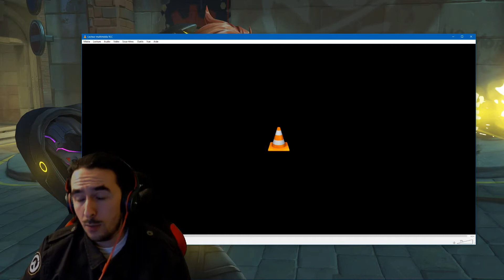►MOIRA FADE JUMP!!◄ OVERWATCH FR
Moira à la possibilité de se déplacer très facilement sur des endroits encore inatteignables!! En voici la clé!!